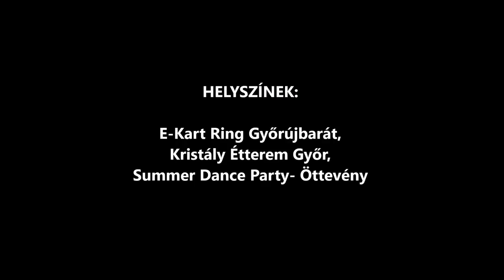Kiss Szilárd legénybúcsú 2018.08.10.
Zene: Infinity Ink - Infinity (Dubdogz  Bhaskar Remix) (Bass Boosted)